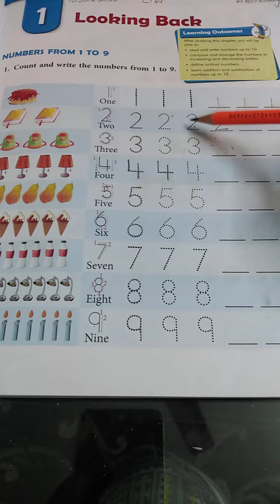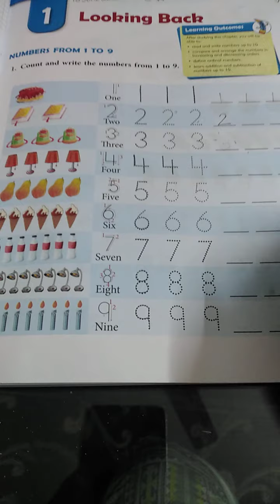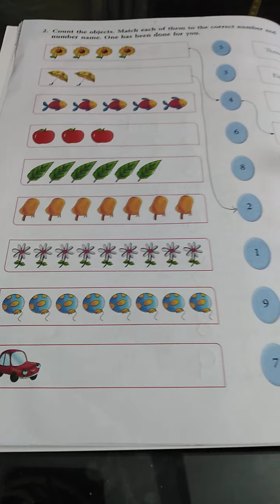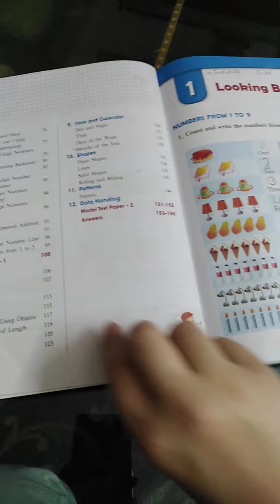One Maths L1 10 June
Maths Class one Lecture 1 Dated 10 June